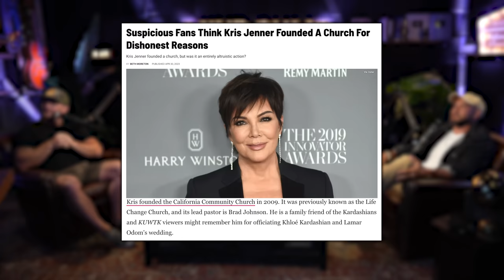TOP Signs You Are Making Great Progress Towards Your Goals | Mind Pump 2138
00:00 Mind Pump Fit Tip: PAY ATTENTION! Progress from exercise often has nothing to do with fat loss, muscle gain, or physical performance.
16:36 Adam’s thoughtful gift.
23:18 What percentage of people try to cheat their taxes?
28:11 Sal’s evening at his parents' house.
31:55 Eight Sleep, the Rolls Royce of sleep cooling systems.
38:37 Speculating on progressing with less volume as you get older.
45:28 Fun Facts with Justin: The Water Beetle’s evolution of survival.
48:16 Mind Pump Recommends Oppenheimer.
53:22 Calories are not equal.
58:07 Get younger skin with Joovv.
1:00:17 Shout out to GetDynasty.com.

1:02:18 Quah question #1 - What is the relationship between building muscle and testosterone levels, particularly in women? If a woman has already experienced issues with other hormonal imbalances, can building muscle cause an abnormal increase in testosterone levels?
1:06:15 Quah question #2 - How do I know when I have enough muscle to cut, so I don’t end up looking skinny?
1:10:54 Quah question #3 - Should you reverse diet if you're over 30% body fat?
1:14:28 Quah question #4 - What is the best protein for a budget bulk?

Mind Pump #1522: How To Stay Consistent With Your Diet & Workout

Kris Jenner Founded A Church With A $1000 A Month Membership And Theorists Think It’s Secret Tax Haven

Water beetles can live on after being eaten and excreted by a frog

Visit Daily Dose Meals for the exclusive offer for Mind Pump listeners!

Mind Pump #2130: The Truth About Hair Loss With Jay Campbell & Nick Andrews

Create a Living Trust for free - in minutes! Dynasty Trusts | GetDynasty

People Mentioned
Michael Churnow (@michaelchernow) Instagram